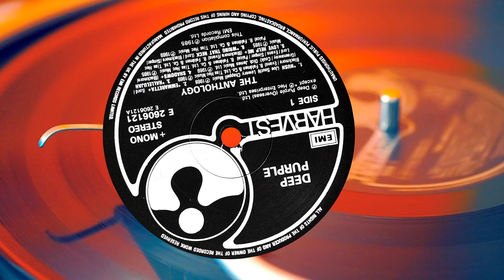Deep Purple - Love Help Me 1968 (The Anthology, 1985) Vinyl video 4K, 24bit/96kHz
Harvest – PUR 1, Harvest – EN 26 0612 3
2 x Vinyl, LP, Compilation, Remastered, Stereo, Mono
Country: UK

The uptempo "Love Help Me" is credited to Ritchie Blackmore and Rod Evans and is Track 7 on the debut Shades Of... album wherein it runs to 3 minutes 49 seconds. Its most noticeable features are Simper's heavy bassline and Blackmore's use of wah-wah, something he has used, but rarely, in his half century and more of recording, another exception being "Why Didn't Rosemary?" from The Third Album.